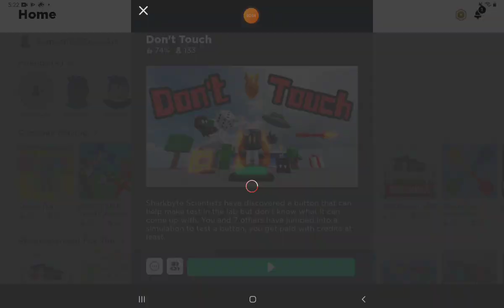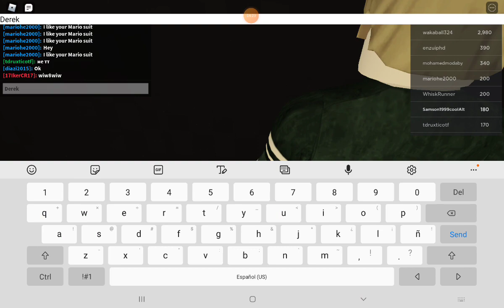Derek Frickin Chauvin Will Go Prison He Took The L HAHA CHAUVIN HAHA